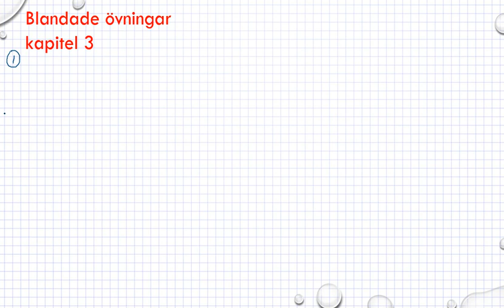Matematik 5000 Ma 1b - Kapitel 3 - Blandade övningar kapitel 3 - 1